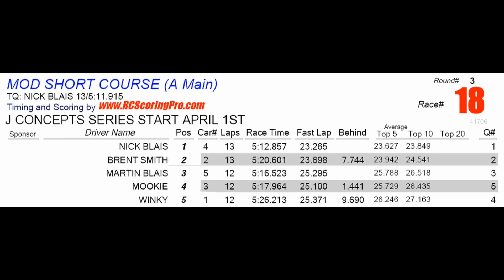West Coast J Concepts Series Modified Short Course A Main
At West Coast Raceway Round 1 of the J Concepts series race with Martin and Nick Blais in the Modified Short Course A Main.